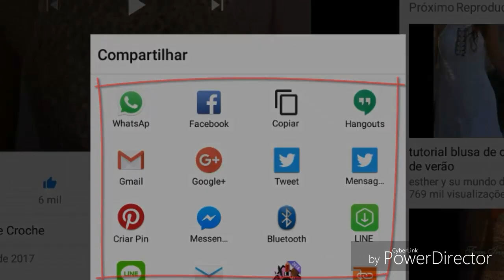ANEL EM CROCHÊ ROSA E PÉROLA MUITO FÁCIL PASSO A PASSO